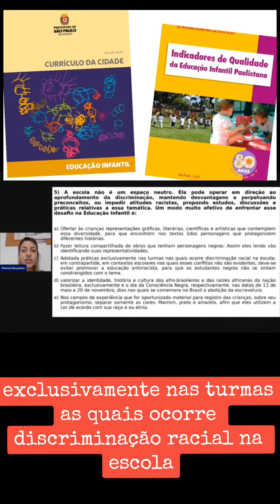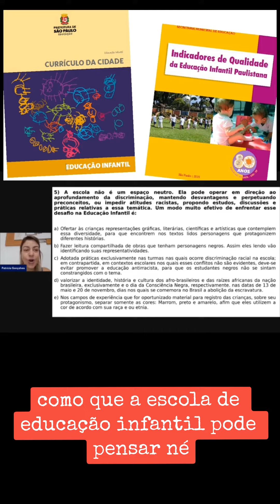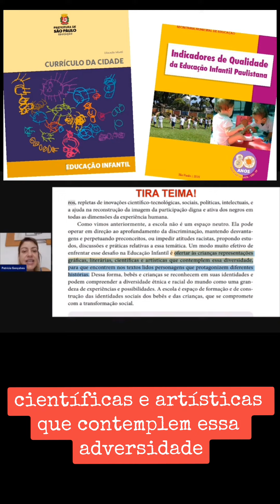Educação Antirracista no Currículo da Cidade